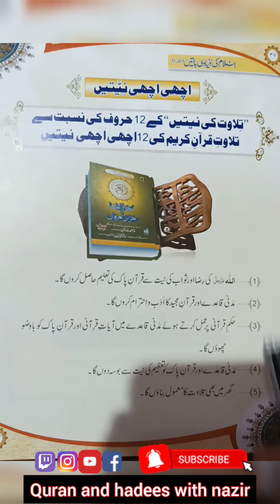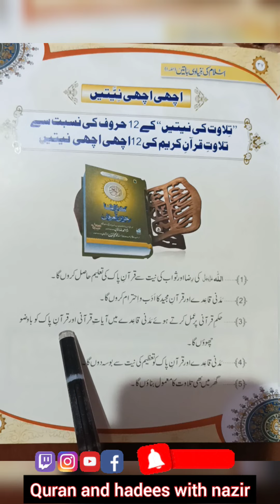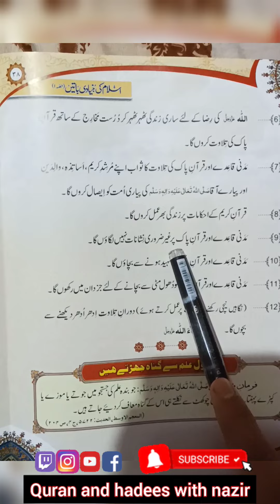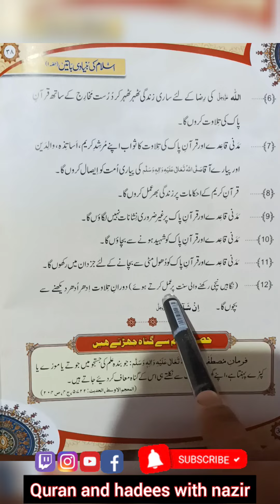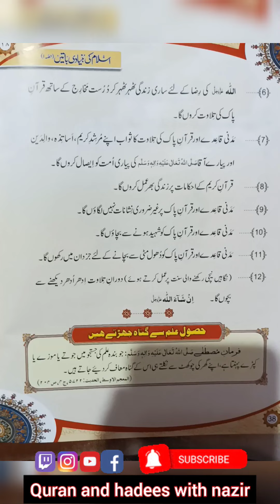(اچھی اچھی نیتیں)